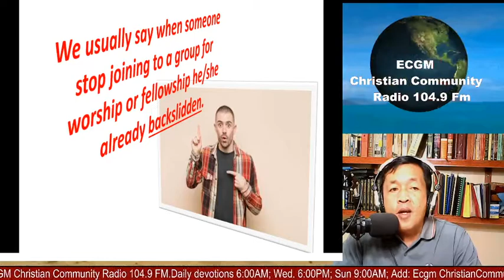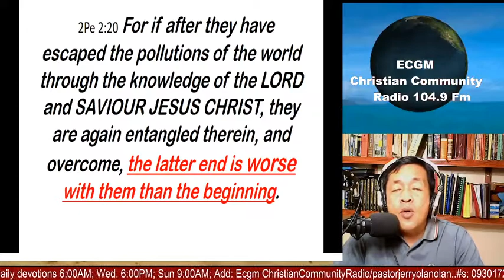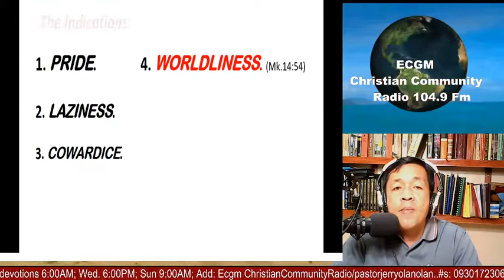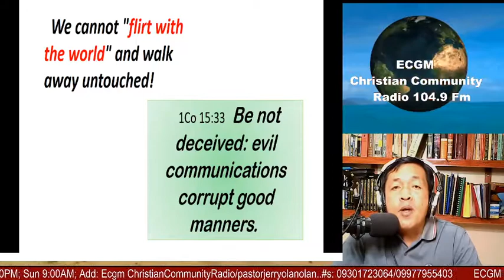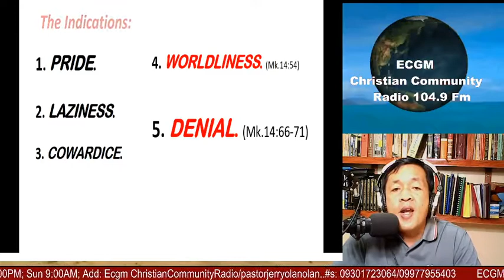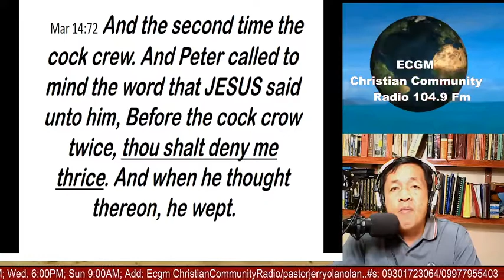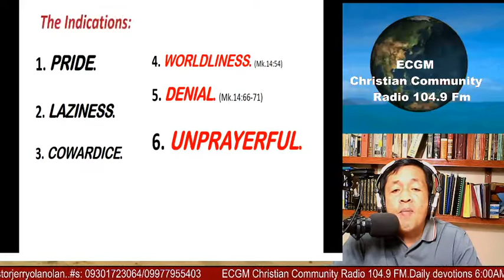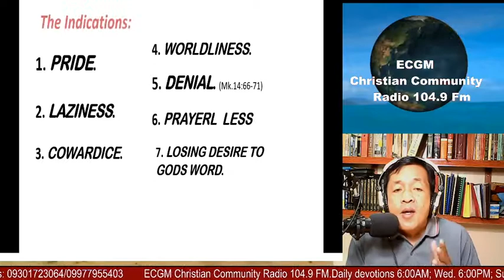"Am I Spiritually Backslide? 2"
"Am I Spiritually Backslide? 2"The Indications:1. PRIDE.2. LAZINESS.3. COWARDICE.4. WORLDLINESS.5. DENIAL.6. PRAYER LESS7. LOSING DESIRE TO GODS WORD.